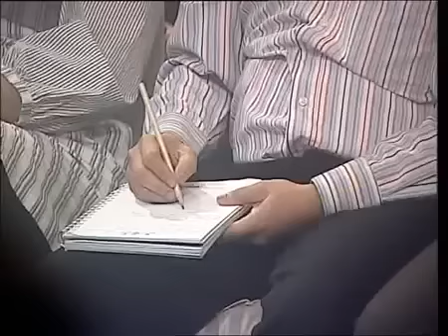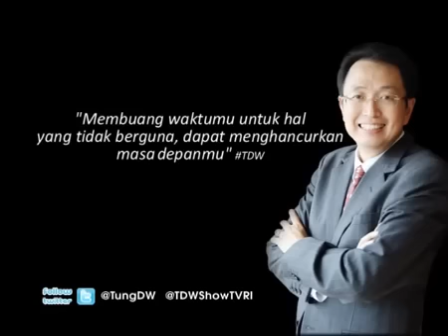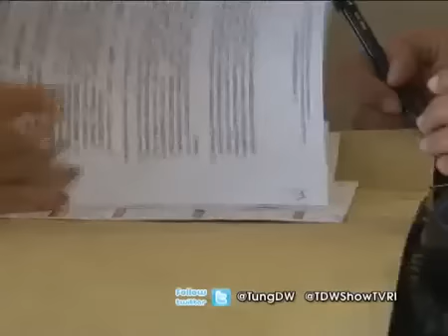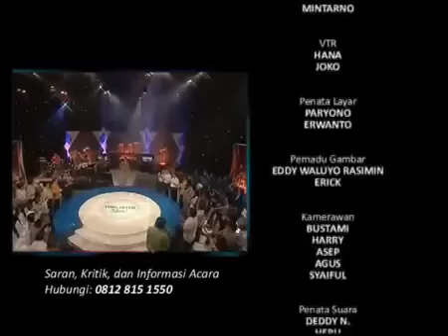TDW Show TVRI Pensiun Muda Pensiun Kaya oleh Tung Desem Waringin